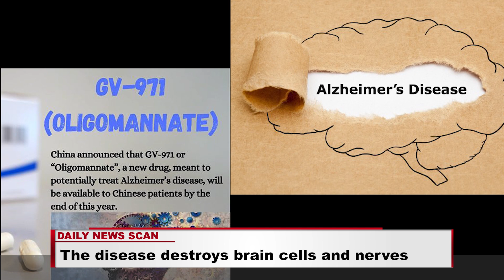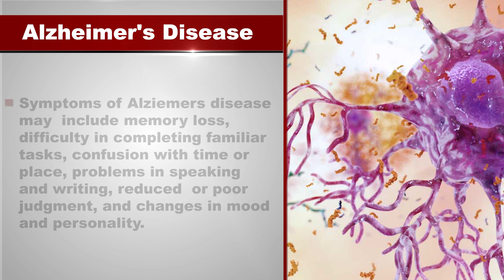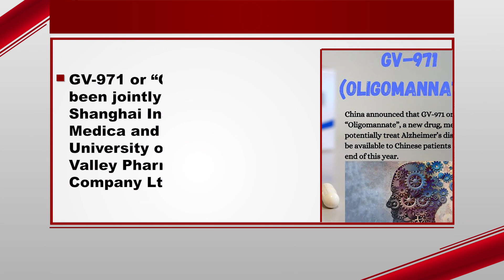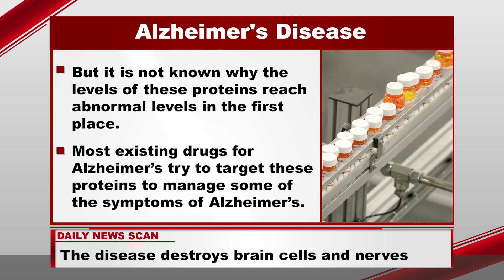DNS: GV- 971 New Drug For Alzheimer's Disease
China has claimed to invent a new drug, meant to potentially treat Alzheimer’s disease. This new drug  will be available to Chinese patients by the end of this year. The new drug will be called as GV-971 or “Oligomannate”, it is a seaweed-based drug, administered orally.

SCRIPT AND VOICE: SHIBA KHAN
GRAPHICS: PANKAJ JAIN
EDITOR: PANKAJ BHATNAGAR